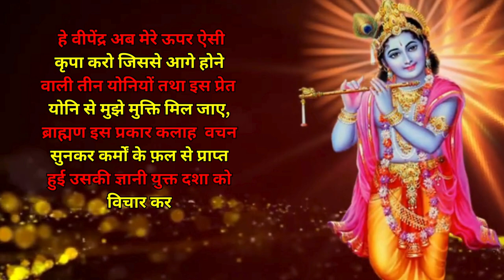कार्तिक मास की कथा | कार्तिक मास अध्याय - 19 | KARTIK MAAS KI KATHA PART-19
कार्तिक मास की कथा | कार्तिक मास अध्याय - 19 | कार्तिक मास की कहानी | कहानी कार्तिक मास की | कार्तिक मास मैं स्नान की कहानी | पौराणिक कथा | पुराणी कथा | पौराणिक कथा हिंदी मैं | कर्मों के फल की कहानी | मनुष्य के कर्मो की कहानी | विष्णु जी कथा | विष्णु जी कहानी